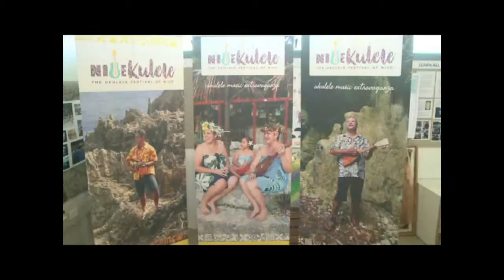BCN News English 4th August 2016